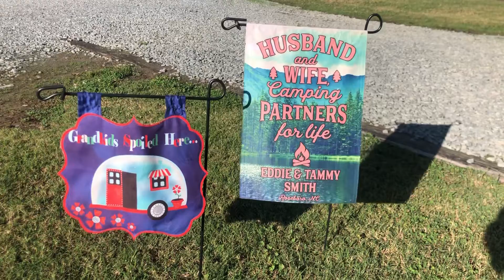Finally Back At It!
A little weekend getaway @ Raleigh Oaks
Four Oaks NC